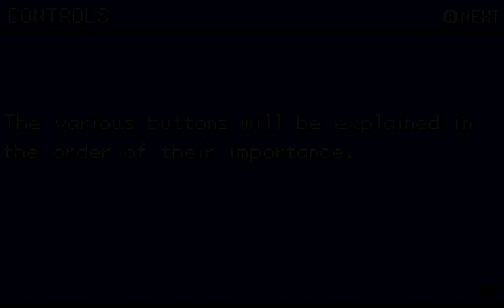Let's Play Pokemon FireRed Episode 1 -The start to a big adventure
Pokemon FireRed Let's Play, my first LP ever, please show some possitive support ;)